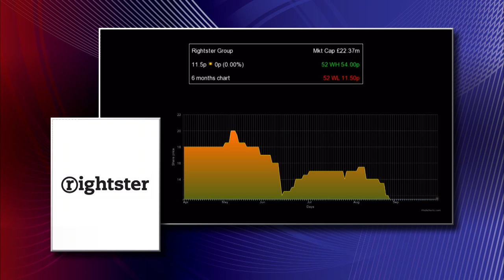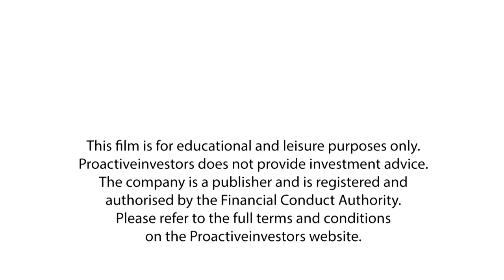Rightster in much healthier shape, says CEO Walker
Patrick Walker, chief executive of Rightster Group (LON:RSTR), says the online video distribution specialist is in good shape after what’s been a period of transition.
Walker took the helm in January and has spent time cost cutting, launching new products, targeting new markets and integrating new busineses.
Now, he explains the firm’s strategy is to focus on more high profile international brand and content partnerships, to deliver sustainable, higher margin growth.